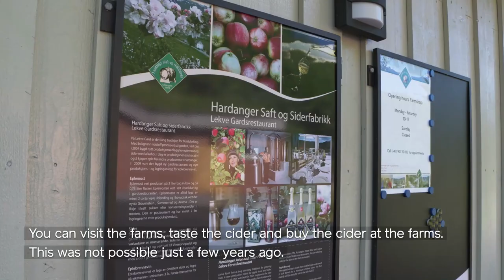Sider fra Hardanger - smak verdens beste sider i Bergen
Visste du at verdens beste sider finnes i Bergens bakhage? Sideren fra Hardanger er laget på spiseepler, noe som gir den en unik smak. Sider spiller en viktig rolle for Bergen som en UNESCO Gastronomiby. I Matbyen Bergen kan du gå fra bar til bar og smake sider på tapp. Sider passer også perfekt til mat, og du får kjøpt sider i mange av Bergens restauranter.